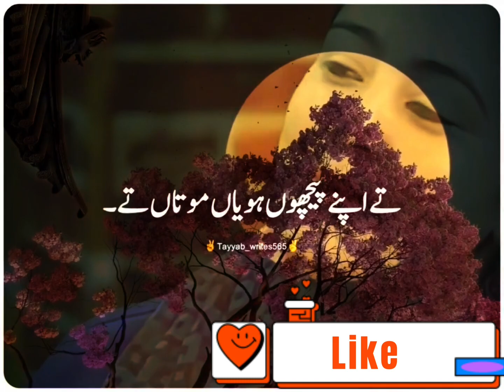Pardes ki haqeeqat / Life in Forigen / 😢😥😓😣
life of pardesi aik haqeeqat